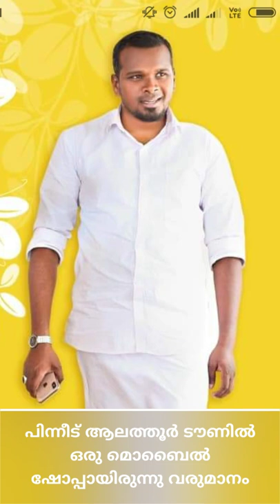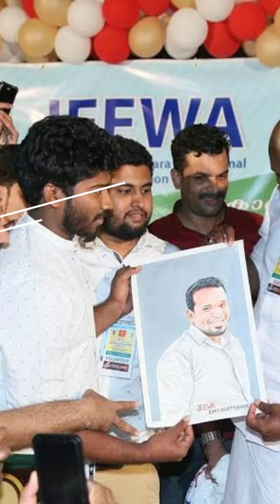Firos kunnamparambil Palakkad | പാവങ്ങളുടെ പടത്തലവൻ | full screen malayalam video | new malayalam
സാമൂഹിക പ്രവർത്തകൻ ഫിറോസ് കുന്നംപറമ്പിൽ - നെ കുറിച്ച്
വീഡിയോ ഫുൾ സ്ക്രീൻ മോഡിൽ കാണുക

photos: fb/ firos kunnamparabil Palakkad